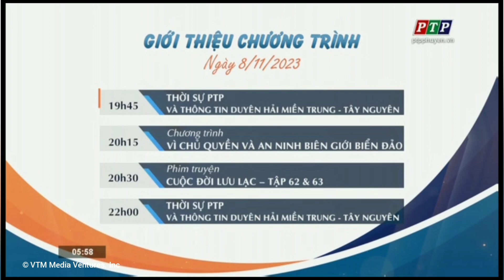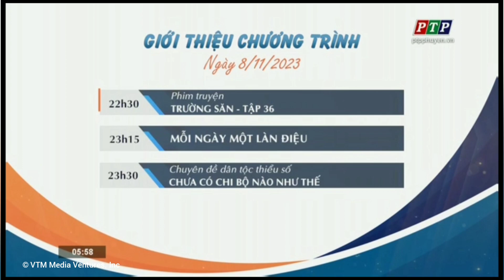PTP (Phú Yên) | Mở sóng + GTCT hôm nay + Tiếp sóng VTV1 (6h 8/11/2023)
© Đài Phát thanh Truyền hình Phú Yên